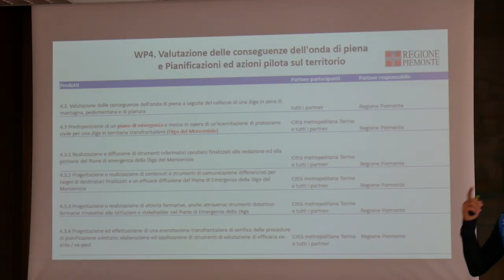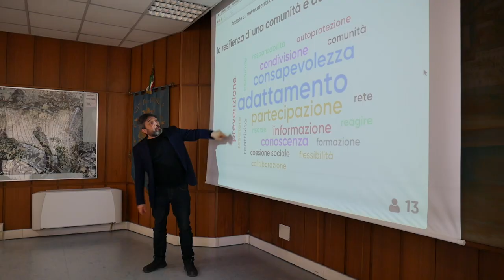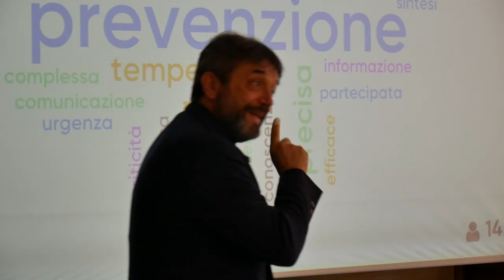Il progetto Resba: "Conosco e non rischio"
“Conosco e non rischio” è la nuova tappa del progetto Alcotra Resba (REsilienza sugli SBArramenti), che ha come obiettivo approfondire la conoscenza dei rischi legati alla presenza delle dighe sui terrori alpini e migliorare la prevenzione, la comunicazione e la gestione della sicurezza dei territori a valle degli sbarramenti attraverso adeguate procedure di protezione civile, aumentando la resilienza del territorio.
l servizio Protezione civile della Città metropolitana di Torino, che partecipa a Resba, ha organizzato per il 6 e il 7 febbraio due forum rivolti ai Sindaci che sono interessati dai rischi legati alla Diga del Moncenisio. Uno degli obiettivi di Resba, infatti, è formare i tecnici e sensibilizzare gli amministratori locali e cittadini sul tema delle dighe, sul tema della gestione dei rischi legati alle dighe e sulla loro prevenzione.